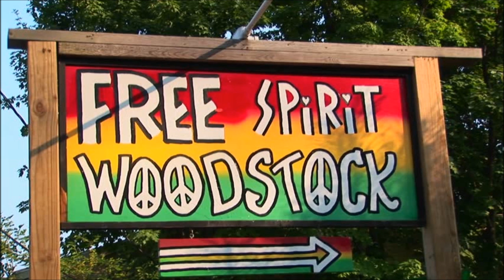The Best Show w/ Tom Scharpling: Terry from Woodstock (By Way of Outer Space)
Originally aired July 24, 2012. for all 3 hours of mirth, music and mayhem.